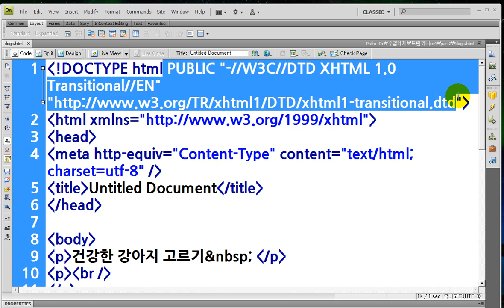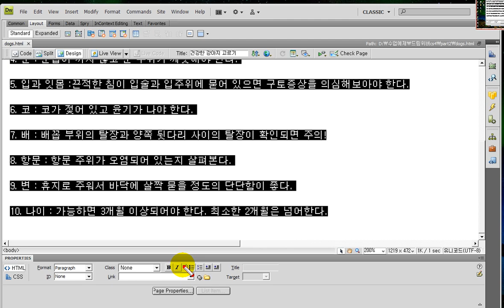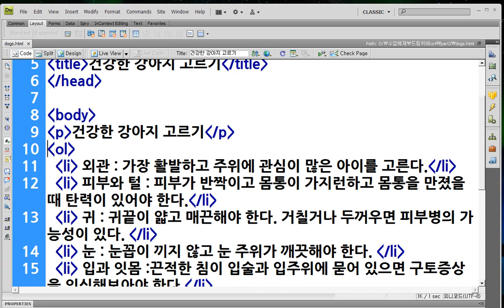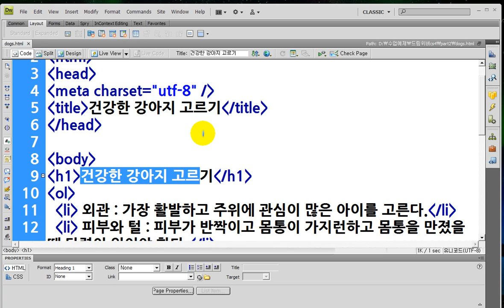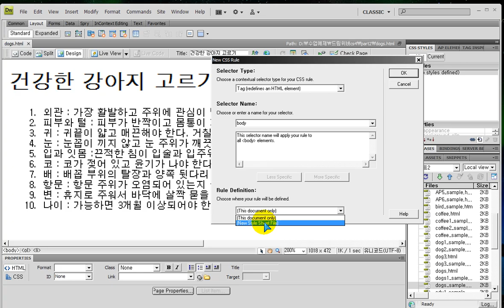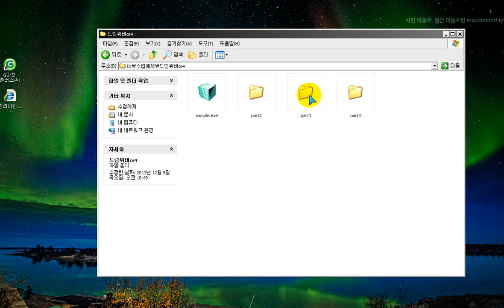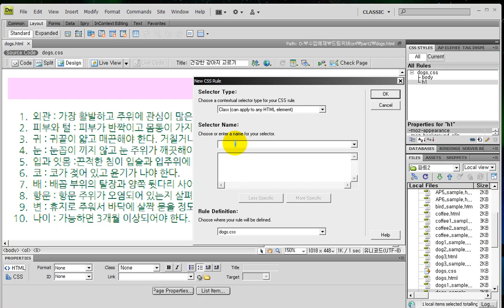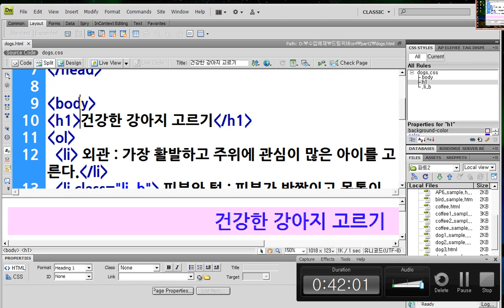드림위버) 강아지페이지 디자인,html5,css3,외부스타일로 저장... dreamweaver) html5, css3, external style